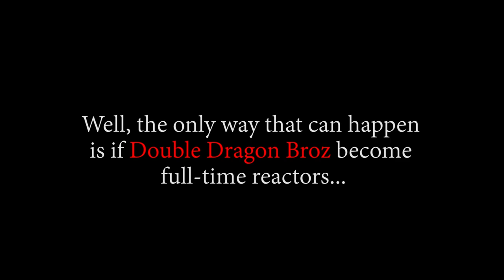Sister Carmel Is Evil?! OP - Episode 836, 837 | Reaction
Title: Sister Carmel Is Evil?! OP - Episode 836, 837 | Reaction

Timestamps:
00:00 Start
00:36 Intro
11:08 836 Reaction
23:04 836 Review And Discussion
29:50 837 Reaction
42:37 837 Review And Discussion